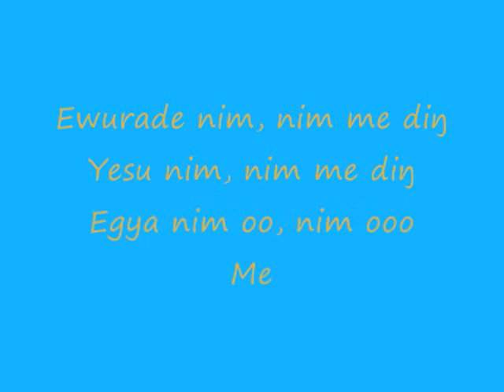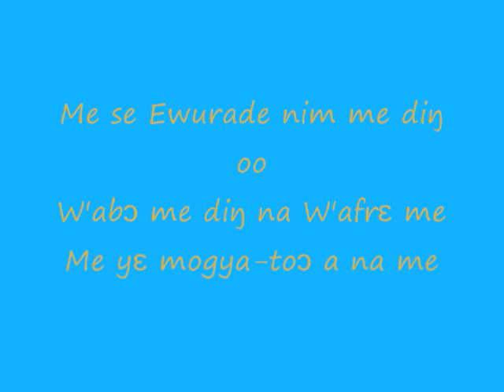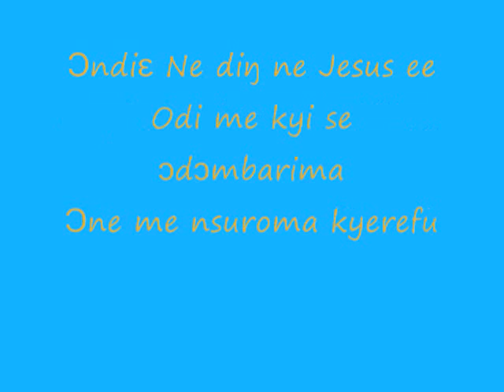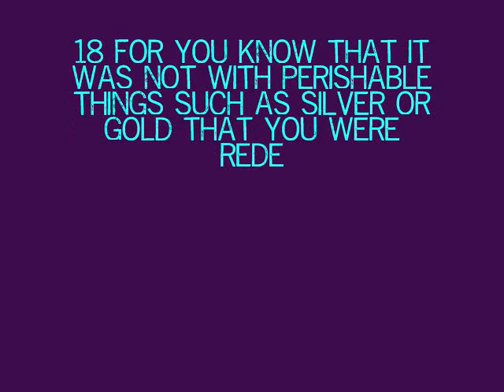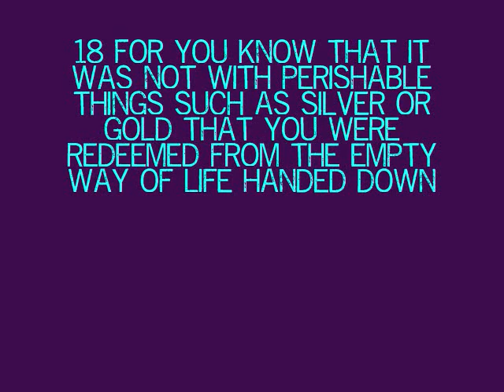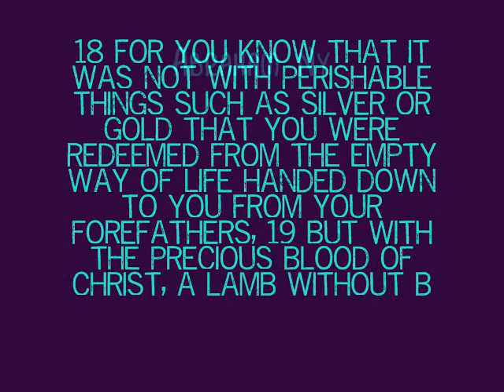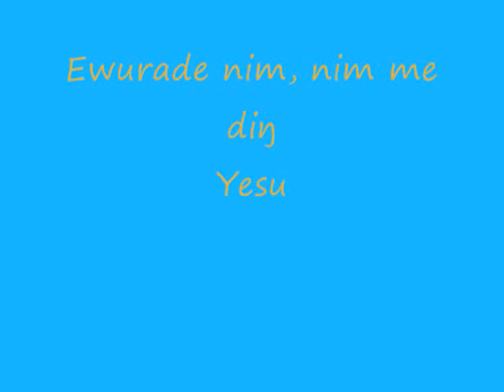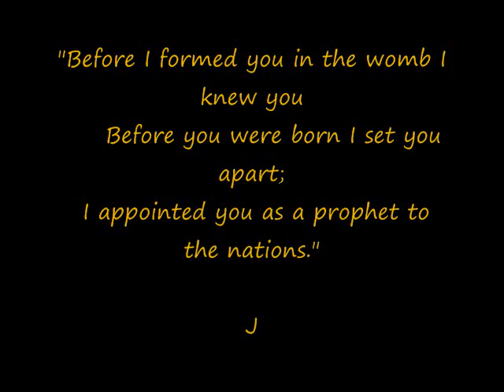Ewurade Nim Me Din by Adwoa Amankwaah Ghana/Gospel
Ghanaian Gospel Video Inspirational